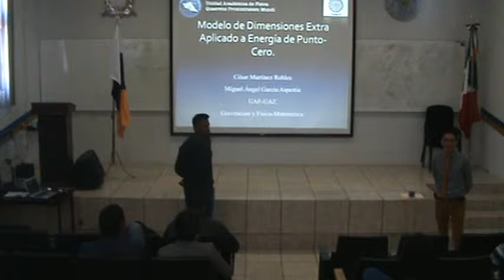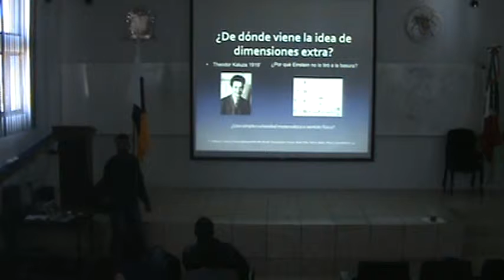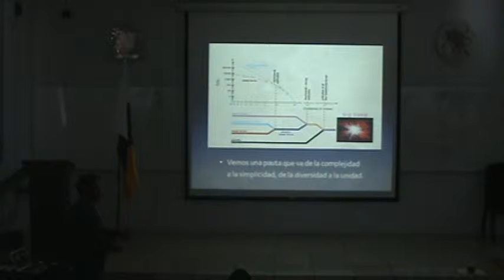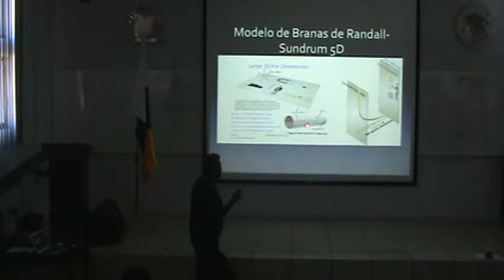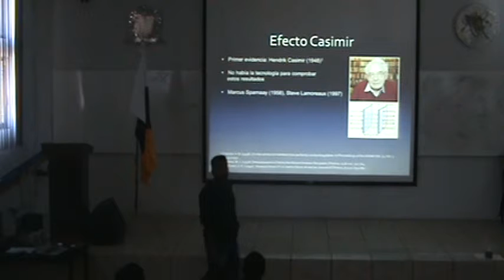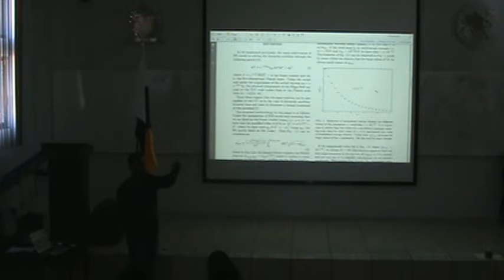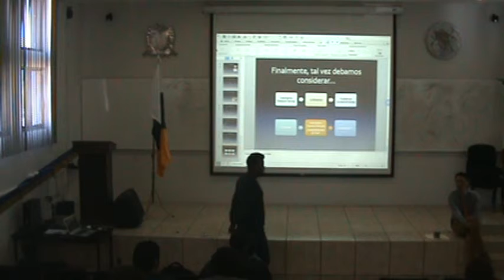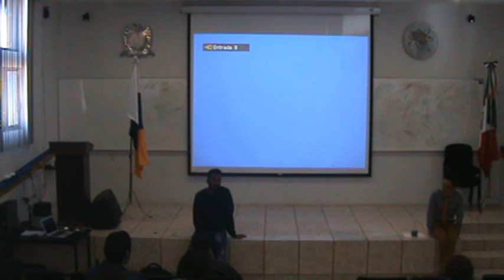"Dimensiones extra aplicadas al cálculo de la energía de punto-cero" Seminario 28 de Abril 2016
"Dimensiones extra aplicadas al cálculo de la energía de punto-cero"
César Martínez Robles

Cuerpo Académico de Gravitación y Física-Matemática, UAF, UAZ

Resumen:
Richard Feymann dijo en alguna ocasión que si él tuviera que resumir en una frase el descubrimiento más importante de la ciencia moderna elegiría "El mundo está hecho de
átomos". Desde aquellos días en que Feymann reconocía que en gran parte de nuestra comprensión del universo se basa en nuestra comprensión de las propiedades e interacción entre los átomos han pasado varias décadas y han surgido nuevas respuestas, como la reciente confirmación de la deteccción directa de ondas gravitacionales por parte del laboratorio LIGO, pero también interrogantes que siguen presentes y son cada vez más evidentes. Particularmente en lo que respecta a nuestro entendimiento del Universo, ahora sabemos que aproximadamente solo el 3% está compuesto de la materia contenida en el Modelo Estándar de partículas, o en otras palabras, de la materia común que conocemos, también llamada materia bariónica; aproximadamente, otro 27% está compuesto de lo que actualmente se conoce como Materia Oscura, la responsable de toda la formación de estructura del Universo; y el 70% restante, algo que llamamos Energía Oscura, la cual es responsable de que el Universo actualmente, se esté acelerando. Sin duda este hecho es tan importante como el hecho de que la naturaleza esté cuantizada en átomos.
En ese sentido, la finalidad de esta plática es dar un panorama general de la visión cosmológica actual de nuestro Universo, ahondando en el problema que actualmente se conoce como Problema de Energía Oscura, donde se discutirá acerca de los posibles candidatos a resolver este problema, particularmente el de Dimensiones Extra, aplicando el modelo de Randall-Sundrum a la llamada Energía de Punto-Cero o fluctuaciones cuánticas del vacío.